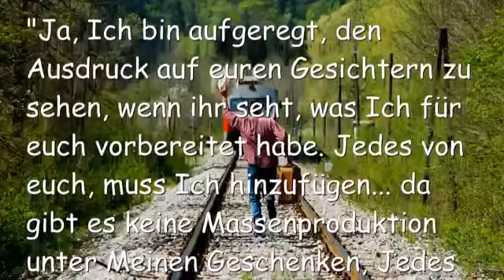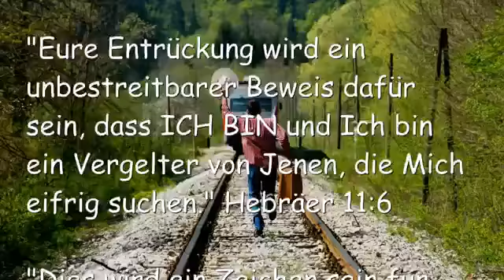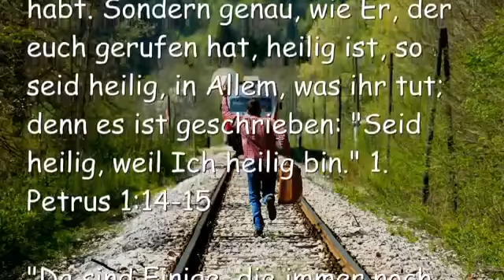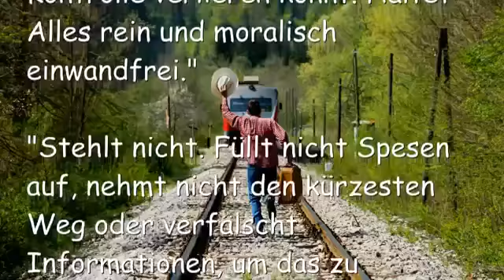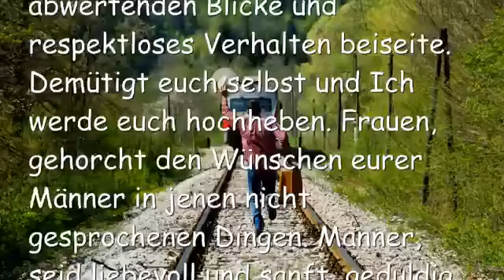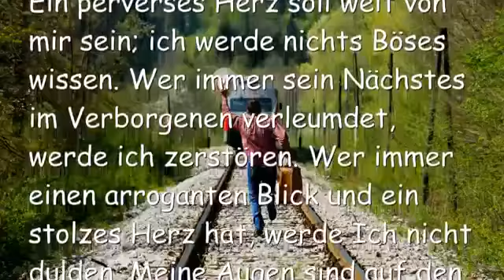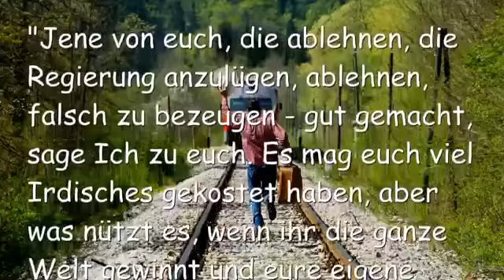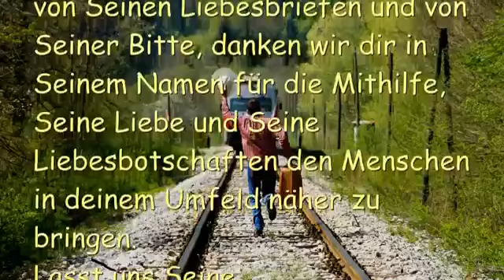BIST DU BEREIT FÜR DIE ENTRÜCKUNG ❤️ Liebesbrief von Jesus vom 5 Oktober 2015 YouTube 360p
“Eure Entrückung wird ein unbestreitbarer Beweis dafür sein, dass Ich belohne Jene, die Mich eifrig suchen.” Hebräer 11:6

“Dies wird ein Zeichen sein für Jene, die zurückgelassen sind, dass Ich gegangen bin, um auch für sie einen Ort zu bereiten. Und obwohl sie der Guillotine entgegensehen, werden sie dadurch getröstet sein, dass dieses Tal der Tränen endlich zu Ende geht und sie für immer befreit sind von den Belastungen ihres Körpers. Sie werden Viele aufrecht halten bis zum Augenblick ihrer Abreise. Dies wird für ihre Vollstrecker auch ein Zeichen sein, dass Ich real für. Viele Vollstrecker werden rasch ihren Fussstapfen folgen, wenn Überzeugung sie einhüllt, Wer Ich wirklich bin.”

“Jetzt, kommen wir zur Sache. Da gibt es immer noch Einige unter euch, die sich entschieden haben, weiterhin in Sünde zu leben, in der Hoffnung, dass Ich euch trotzdem entrücken werde. Meine Bräute und Meine potentiellen Bräute, ihr müsst mit der Sünde brechen. Viele von euch stellen immer noch keinen Kontakt her mit eurem sündigen Zustand.”

Herr, was ist mit Deiner Barmherzigkeit?

“Barmherzigkeit ist für Jene, die es sich nicht bewusst sind oder so schwach, dass jeder Versuch scheitert. Ich spreche Jene von euch an, die denken, wie die Welt denkt und dem Benehmen zustimmen, welchem die Welt zustimmt, indem sie fälschlicherweise denken, dass Ich mit ihnen übereinstimme. Aber das tue Ich nicht. Deshalb, seid heilig, weil Ich heilig bin.”

“Als gehorsame Kinder, fügt euch nicht den bösen Wünschen, die ihr hattet, als ihr in Ignoranz gelebt habt. Sondern genau, wie Er, der euch gerufen hat, heilig ist, solllt ihr heilig sein, bei Allem, was ihr tut. Denn es steht geschrieben… ‘Seid heilig, weil Ich heilig bin.'” 1. Petrus 1:14-15

“Da sind Einige, die immer noch ablehnen, den Einen zu heiraten, mit welchem sie zusammen leben. Ihr treibt Unzucht. Bequemlichkeit hat den Vorrang übernommen gegenüber Gerechtigkeit. Ohne Gerechtigkeit hängt eure Seele über dem Abgrund, gar nicht zu reden davon, entrückt zu werden. Ist es das wert, ihr Lieben? Seid ihr bereit, euch in den Feuern der Hölle wieder zu finden, weil ihr abgelehnt habt, das Richtige zu tun?”

“Was bringt das Wissen aus der Bibel und eure Andachten, wenn ihr verurteilt seid mit den Ungläubigen für euer Verhalten. Einige von euch spielen mit dem Feuer, indem sie denken… ‘Ich gehe nur so weit und nicht weiter.’ Wisst ihr, dass ihr mit den ersten Küssen gesündigt habt? Grüsst einander mit einem heiligen Kuss, ja. Aber euren Vergnügen zu fröhnen, ohne die Linie zu überschreiten, ist die Linie zu überschreiten gemäss Meinem Buch. Haltet eure Gedanken und euren Blick völlig rein wie Bruder und Schwester. Denkt nicht, dass wenn ihr die Flammen anfacht, dass ihr unschuldig seid. Verschiebt eure Umwandlung nicht auf Morgen, der morgige Tag ist nicht garantiert.”

“Warum spreche Ich so hart mit Jenen, die Ich liebe? Weil Ich euch liebe und Ich wünsche Mir nicht, dass ihr Alles verliert, was ihr errungen haben könntet, wenn ihr euch nur geschützt hättet und wachsam gewesen wärt. Ihr seid so weit gekommen, verliert nicht alles. Umgeht jede Gelegenheit zu sündigen. Werdet nicht in eine Situation geködert, wo ihr die Kontrolle verlieren könntet. Haltet Alles rein und moralisch einwandfrei.”